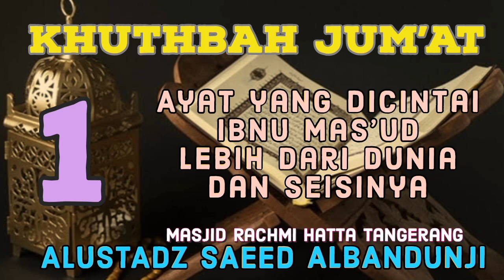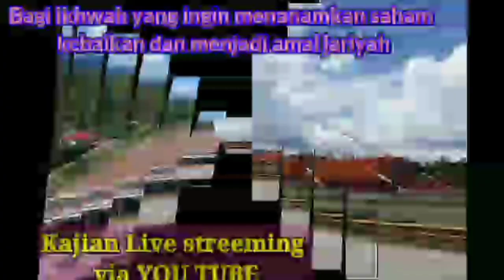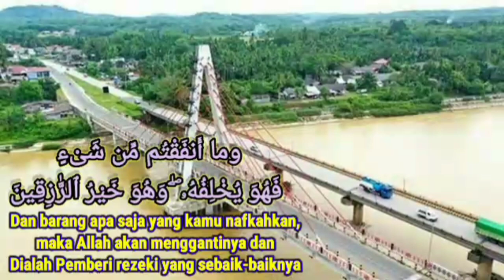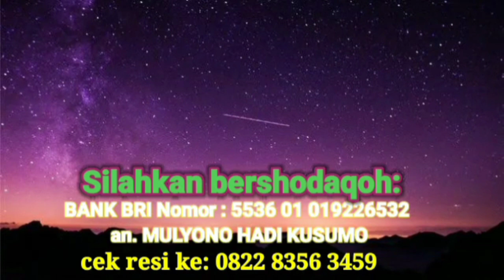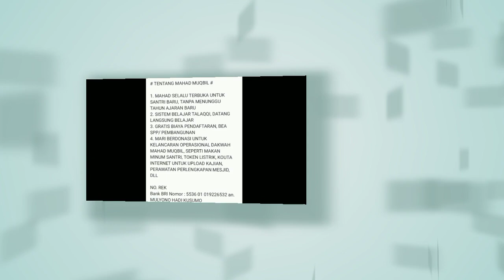Khutbah Jum'at - Alustadz saeed ( Ayat yang dicintai Ibnu Mas'ud lebih baik dari Dunia ) - sesi 1